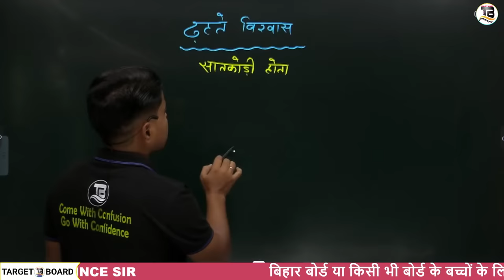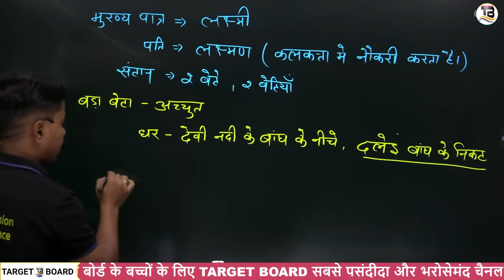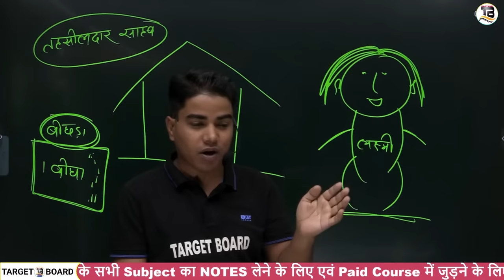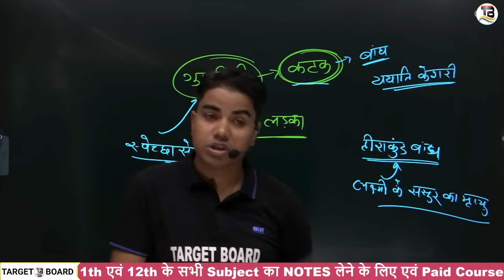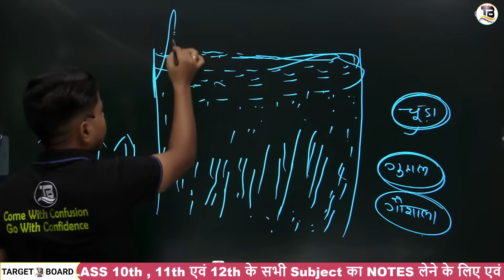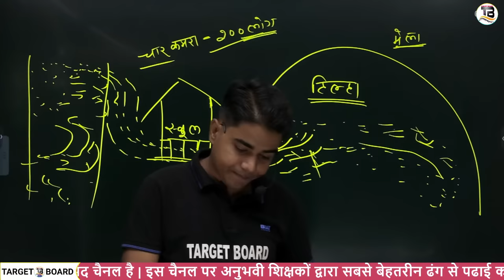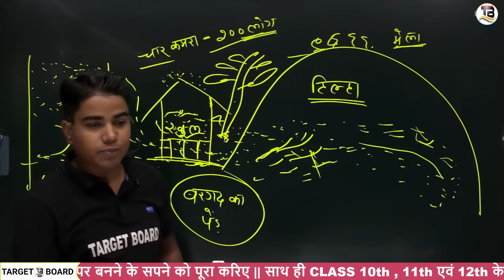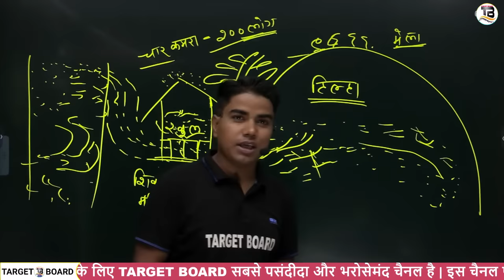ढ़हते विश्वास | Hindi varnika class 10 chapter 2 | dhahte vishvas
hindi varnika class 10 chapter 2 bihar board
class 10th hindi varnika chapter 2 bihar board
hindi varnika class 10 chapter 2 question answer